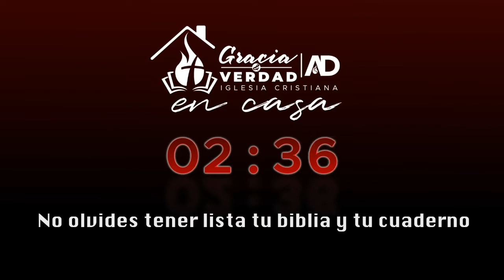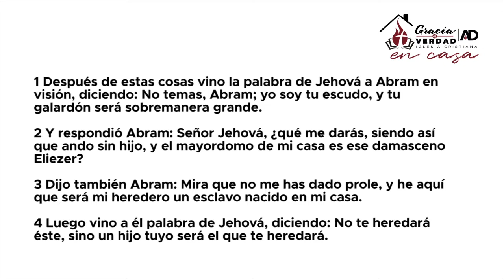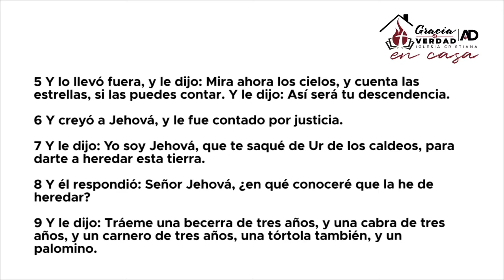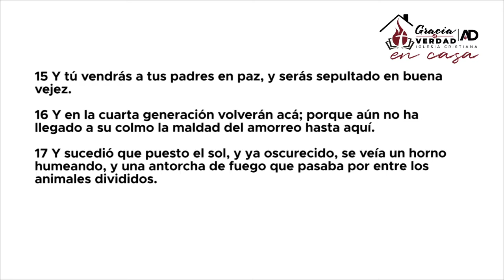CULTO 11 OCT